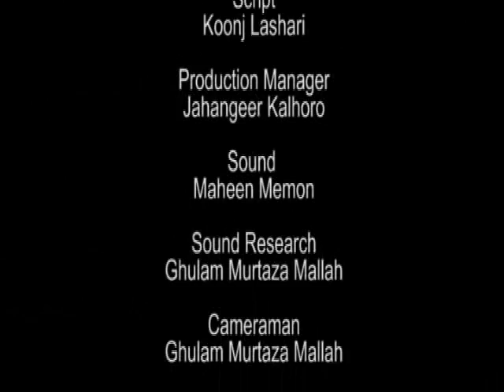Brave Heart Child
A Documentary by students of Sindh University Jamshoro